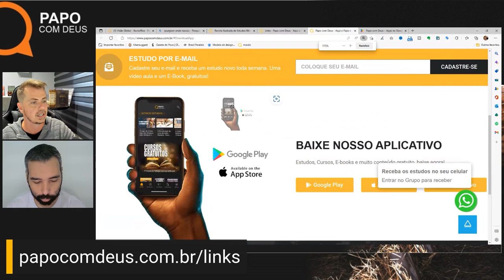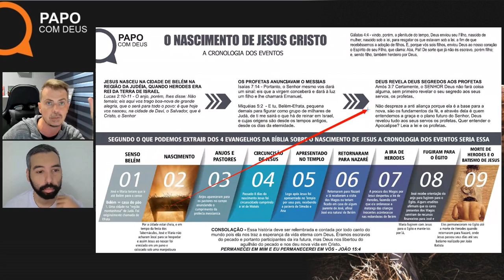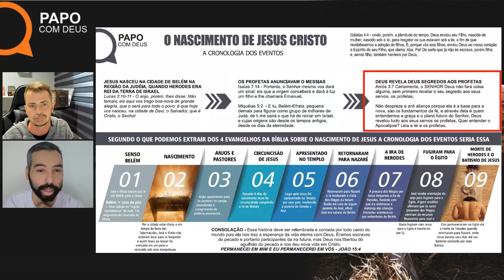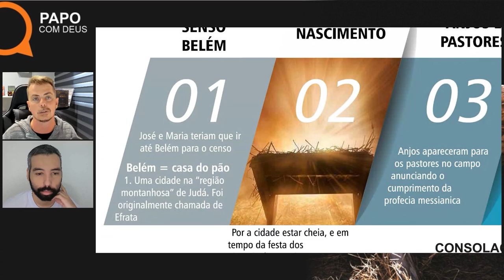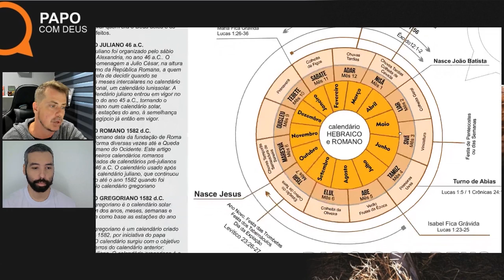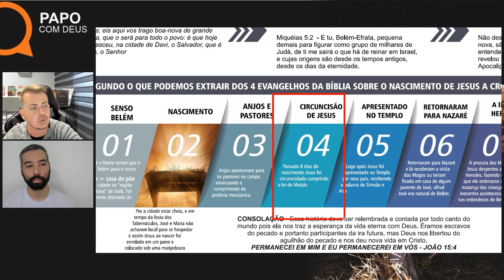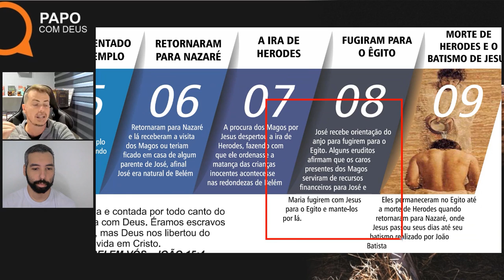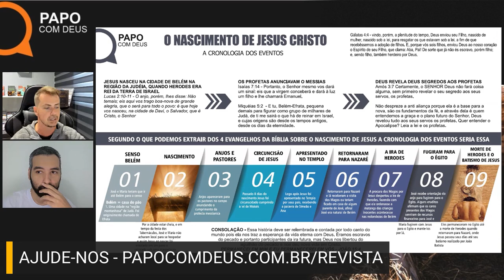O Nascimento de Jesus Cristo | Estudo 194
Embarque com a gente rumo ao conhecimento da Palavra de Deus

𝗘-𝗕𝗢𝗢𝗞 𝗗𝗢 𝗘𝗦𝗧𝗨𝗗𝗢 - 𝗚𝗥𝗔𝗧𝗨𝗜𝗧𝗢
𝗦𝗠𝗔𝗥𝗧 𝗟𝗜𝗡𝗞𝗦 / + 𝗱𝗲 𝟭𝟬𝟬 𝗘-𝗕𝗢𝗢𝗞𝗦/ 𝗖𝗨𝗥𝗦𝗢𝗦 / 𝗖𝗘𝗥𝗧𝗜𝗙𝗜𝗖𝗔𝗗𝗢 / 𝗪𝗛𝗔𝗧𝗦𝗔𝗣𝗣 / 𝗧𝗘𝗟𝗘𝗚𝗥𝗔𝗠 / 𝗜𝗡𝗦𝗧𝗔𝗚𝗥𝗔𝗠 / 𝗙𝗔𝗖𝗘𝗕𝗢𝗢𝗞 / 𝗙𝗔𝗟𝗘 𝗖𝗢𝗡𝗢𝗦𝗖𝗢 /𝗡𝗢𝗦 𝗔𝗝𝗨𝗗𝗘
𝗖𝗨𝗥𝗦𝗢𝗦 𝗗𝗘 𝗧𝗘𝗢𝗟𝗢𝗚𝗜𝗔 𝗚𝗥𝗔𝗧𝗨𝗜𝗧𝗢𝗦
𝗘-𝗕𝗢𝗢𝗞𝗦 𝗚𝗥𝗔𝗧𝗨𝗜𝗧𝗢𝗦
𝗧𝗘𝗢𝗟𝗢𝗚𝗜𝗔 𝗣𝗔𝗥𝗔 𝗦𝗨𝗥𝗗𝗢𝗦 𝗘𝗠 𝗟𝗜𝗕𝗥𝗔𝗦